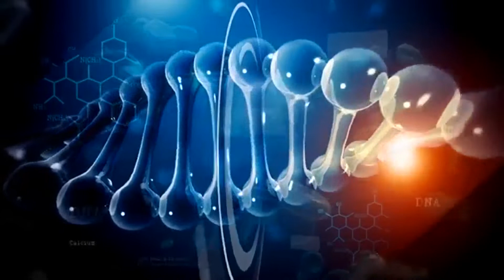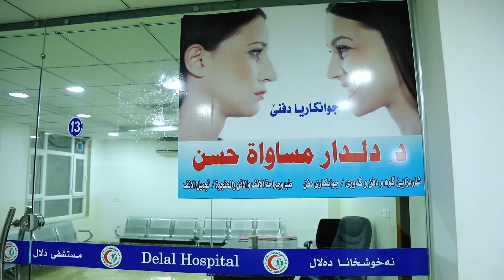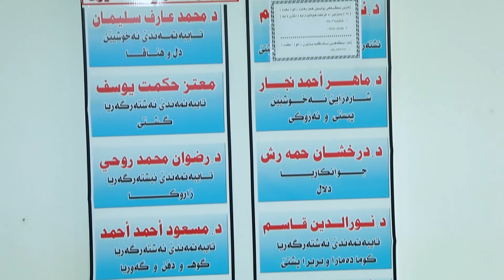barname nojdar u carasary xalaka 5